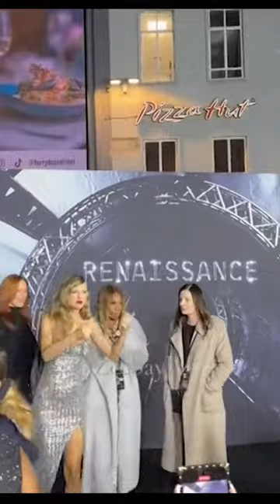Taylor Swift walks black carpet at Beyoncé's new movie premiere